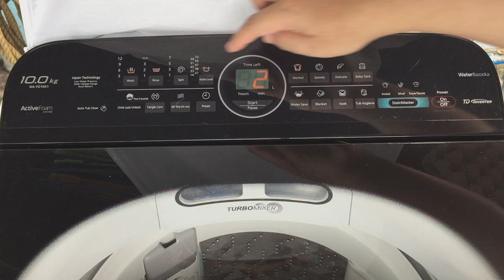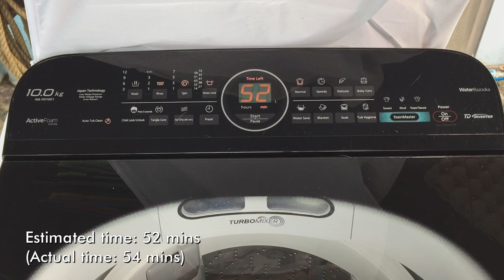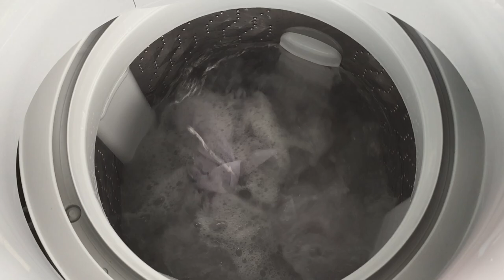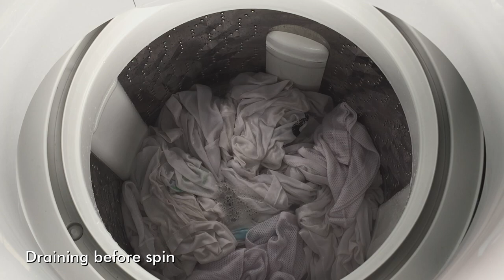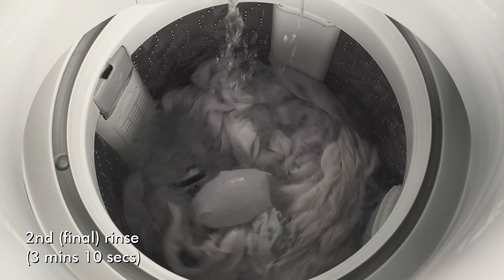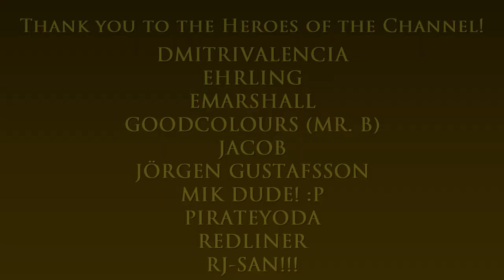Whites (medium load) - Panasonic washer NA-FD10X1HRM 10.0 kg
Washing machine: Panasonic 10.0kg NA-FD10X1HRM
Washing method: Pulsator (impeller)
Max. capacity: 72 L (19 gal)

Today's load: 11 pieces white clothing articles (medium load)
Program: Normal
Wash: 12 mins
Rinse: 2 cycles
Spin: 7 minutes

For more information about the Panasonic top load inverter washing machine

Main computer used:
Model: GX502LXS-HF053TS
Processor: Intel Core i7-10875H
Graphics card: GeForce RTX 2080 Super Max-Q 8GB
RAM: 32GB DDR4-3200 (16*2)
Storage 1: 1TB WD M.2 NVMe PCIe 3.0 SSD
Storage 2: 250GB Samsung 970 EVO M.2 NVMe PCIe 3.0 SSD

Other hardware:
Recorder: Elgato Game Capture 4K60 S+
Headset: ROG Delta
Mouse 1: ROG Gladius II (wired)
Mouse 2: Logitech M170 (wireless)
Extra keyboard: Logitech MK320 (I need num keypad lol)
Controller 1: Logitech Extreme 3D Pro joystick
Controller 2: Microsoft XBox 360 Controller

Software:
OS: Windows 10 Home
Editing: Vegas Movie Studio (legitimate purchase)
Internet: FTTH 300Mbps